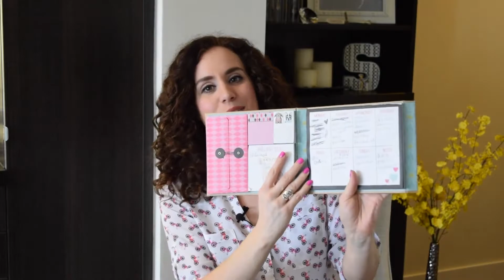My #1 Strategy to Minimize Stress!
One of the most common things I hear from my clients is that they want to minimize stress and overwhelm in their lives.  They feel they have too much on their plate and not enough time.  I totally get it! As a full-time entrepreneur, a part-time fitness instructor, and working on other job opportunities here and there, I feel like my head is spinning in a million different directions. I've spent hours just sitting and wondering where to begin, what to prioritize, and where I want to focus my energy.  At times I felt like my whole body was going to explode out of sheer frustration.

I knew I had to figure out a plan to get me more organized and feeling productive, so I set out on a mission to find some tangible tools to help me.

I now have a specific system in place and I can't even begin to tell you how much more relaxed and productive I feel!  In this weeks video I really wanted to share my strategy with you in hopes it might help you feel more on top of things.  I would also love for you to share all the different ways you stay organized so we can continue to help each other grow.